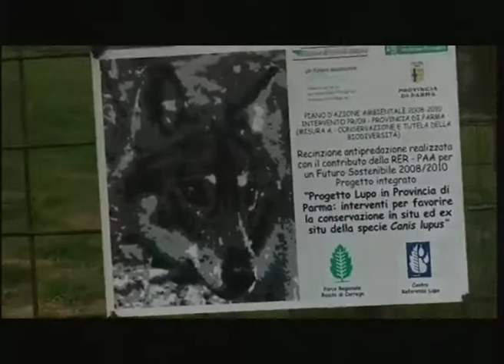RTA News 07-07-16